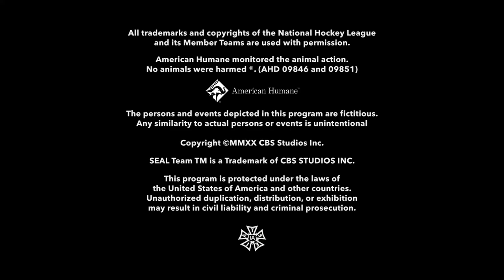Chulack Productions/Timberman/Beverly Productions/CBS Studios (2020)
From episode 4 of season 4 of "SEAL Team". This episode is titled "Shockwave", and it originally aired on CBS on December 16, 2020. This was captured from the 2021 season 4 DVD.